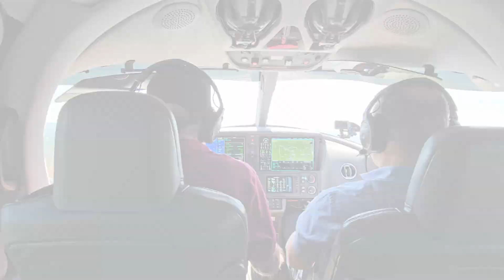General aviation hangars for sale at Winchester Regional Airport KOKV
Elevate your aircraft ownership experience by owning one of these state of the art, private GA aircraft hangars. Why should your prized aviation asset sit out in the cold when it could be safe and dry in your own unit!